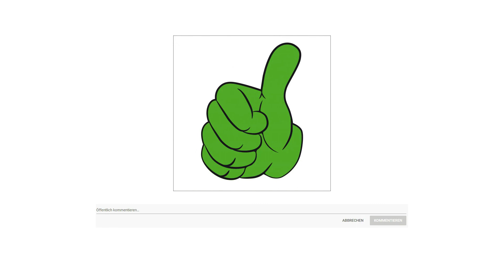⭐ De'Longhi Magnificia ESAM 3500 S Kaffeevollautomat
Diese Maschine macht wunderbaren Kaffee, wie auch immer Sie ihn bevorzugen.

Einen aromatischen Espresso für einen gelungenen Start in den Tag, einen samtigen Latte Macchiato für neue Energie am Nachmittag oder einen vollendeten Caffè Latte nach einem aufregenden Tag zubereiten. Ganz gleich zu welchem Anlass Sie sich verwöhnen, Ihre Kaffee Spezialität sollte immer perfekt sein.
Um zum Beispiel einen Latte Macchiato nach allen Regeln der Kunst zuzubereiten, muss zuerst die Milch auf die optimale Temperatur gebracht werden. Dann kommt der Espresso dazu und zuletzt ein samtiger, löffelfester Milchschaum. Das beherrscht nur ein Barista. Und ein Kaffeeautomat von De’Longhi.
Leckere Milchkaffee-Spezialitäten auf Knopfdruck. Stellen Sie Ihre Tasse unter den Auslauf und genießen Sie die köstlichen italienischen Kaffeespezialitäten einfach und schnell.

Die Milch- und Kaffeemenge für Ihren perfekten Cappuccino oder Latte Macchiato kann je nach Geschmack programmiert werden.

Die Milchschaumdüse wird mit einem Spülvorgang automatisch gereinigt. Anschließend kann der Milchbehälter praktisch und unkompliziert im Kühlschrank aufbewahrt werden.

Die patentierte kompakte Brühgruppe ist wartungsarm, lässt sich vollständig herausnehmen und ermöglicht so eine einfache Reinigung auch des Maschineninnenraums.